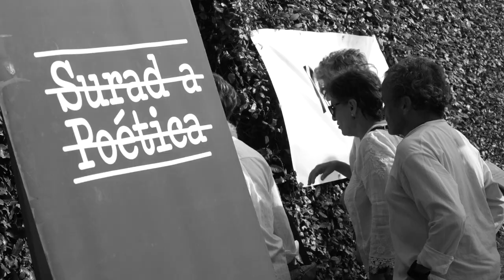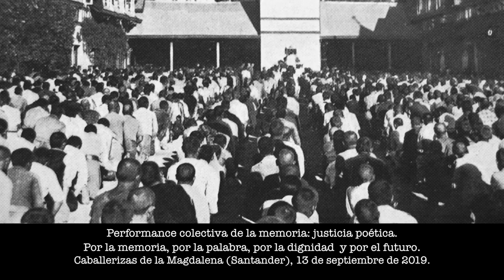Así construímos memoria: acto de justicia poética en La Magdalena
El viernes 13 de septiembre, unas 360 personas participaron en el performance colectivo para recordar a los presos del campo de concentración de Magdalena, en Santander. Fue el arranque de LaSuradaPoética y fue un acto de justicia poética. Por la memoria, por la dignidad, por el futuro. (Video de Txatxe Saceda y Alberto Matabuena).